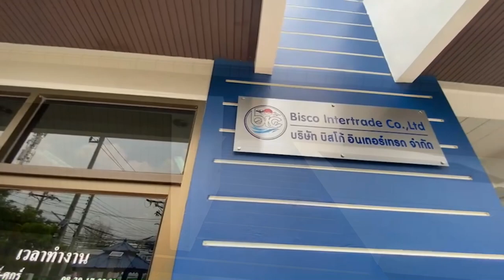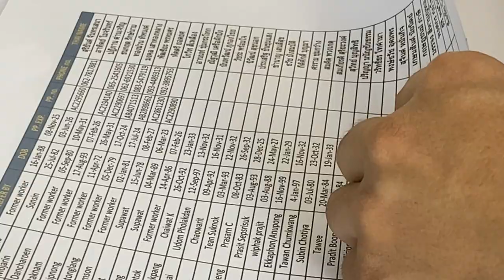bisco presentation Eng